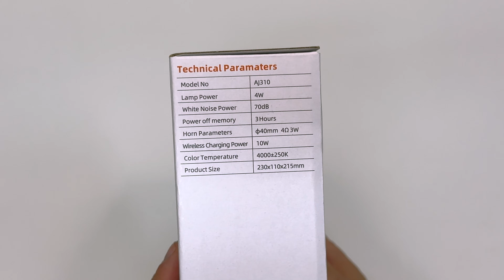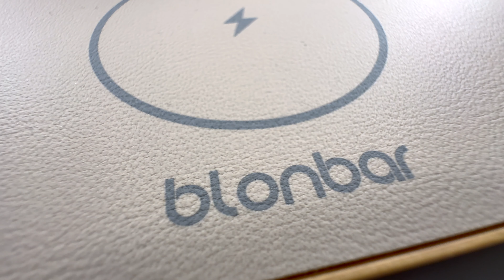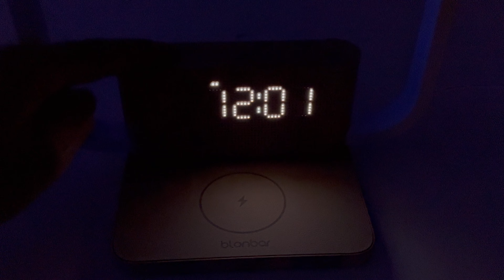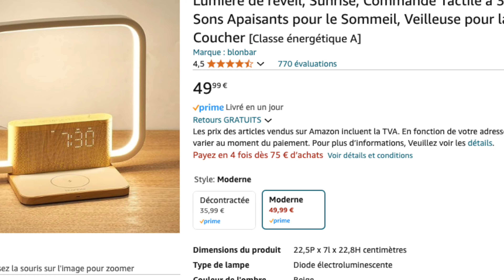⏰️ Réveille-toi Rechargé avec des Sons Naturels : Voici la BLONBAR ! (Jeu concours : Fermé)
⚠️ INFO IMPORTANTE : J'ai oublié de préciser que lors du réveil, l'éclairage s'allume progressivement  pour la seconde alarme avec effet levé du soleil ! Désolé pour ce manquement dans ma vidéo.

Cette video présente une lampe réveil qui recharcge ton smartphone par induction de la marque Blonbar !
Je précise que c'est la marque qui me l'a fourni pour cette vidéo.

🎵 Permet un réveil en douceur avec bruits doux et éclairage progressif
🌈 Design élégant avec un éclairage led tactile
⚡️ Recharge ton smartphone par induction pendant ton sommeil

Voici le lien pour l'obtenir :

Merci de laisser vos avis, vos questions ou remarques en commentaire de cette vidéo

Pour me soutenir, passe par mon shop Amazon en faisant un DON PayPal
(avec un GROS MERCI ❤️🩷🧡💛💚💙🩵💜 car ça fait vivre cette chaine) :

0:00 Intro
1:06 Déballage
1:48 Style
2:29 Caractéristiques
4:13 Test sonore
5:00 Conclusion